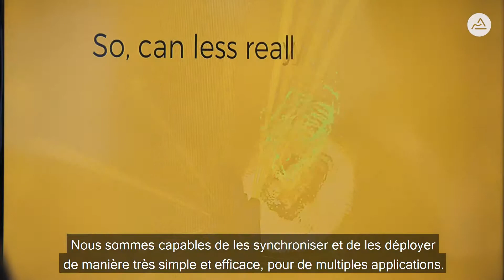Terabee, des capteurs petits mais costauds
Située dans le Genevois français à Saint-Genis-Pouilly, la société Terabee développe des capteurs de petite taille mais haute performance, à moindre coût. Elle a présenté ses produits sur le stand de la Région, à l'occasion du Salon Global Industrie qui s'est tenu du 5 au 8 mars à Lyon Eurexpo.